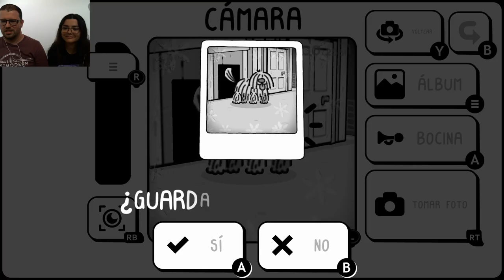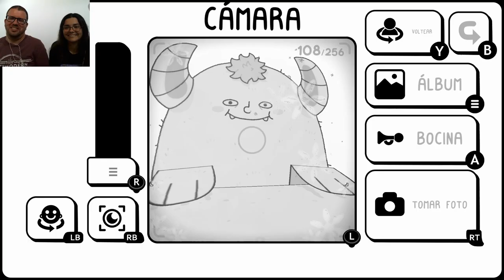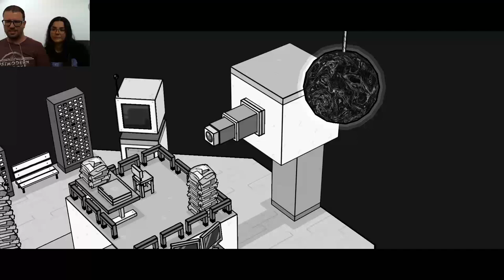TOEM 06 | El secreto de la gabardina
Más peligro que Elf con una bocina.